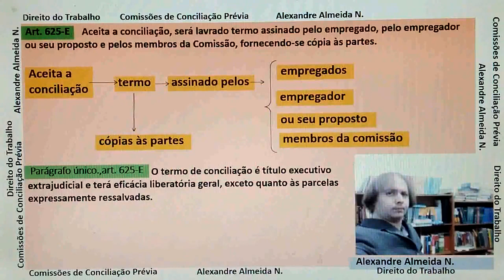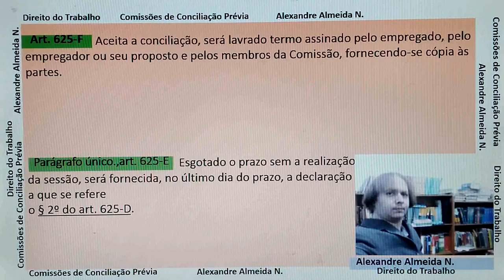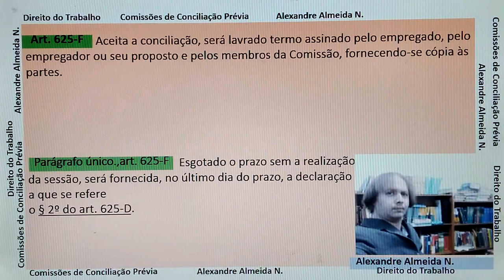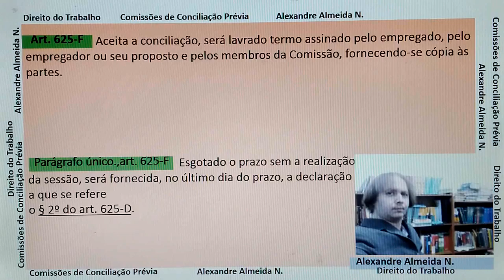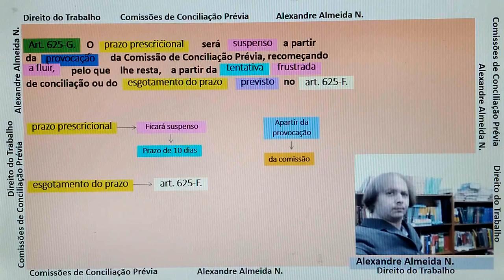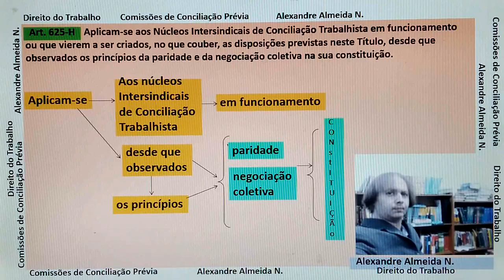Direito do Trabalho. Comissão de Conciliação Prévia (Parte 2).